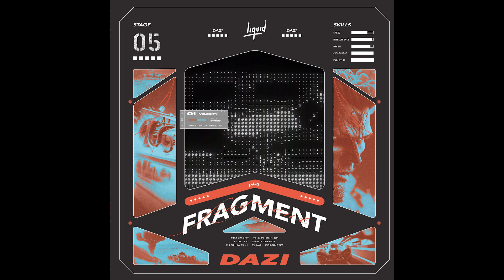DAZI - THE FRAGMENT EP MINIMIX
DAZI DAZI DAZI - FRAGMENT FRAGMENT FRAGMENT

1) VELOCITY
2) OMNISCIENCE
3) MACHIAVELLI
4) PLAYA
5) FRAGMENT

YO THANKS FOR LISTENING